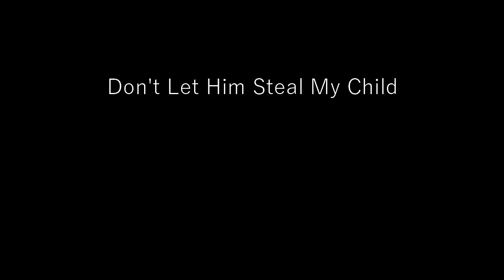Don't Let Him Steal My Child | Hindi Story | Team Studios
Team Studios Presents Hindi Audio Story "Don't let him steal my child"

audio story books hindi app
love story hindi audio book
horror story in hindi audio book
chanakya story in hindi audio book
audio story books for sleeping hindi
hindi podcast 101
hindi podcast ranveer
hindi podcast channel
hindi podcast on spotify
hindi podcast on life
hindi podcast horror
hindi podcast for students
hindi podcast ghost
hindi podcast love story
hindi podcast trs
hindi podcast with english subtitles
hindi podcast horror stories
hindi podcast history
best hindi horror podcast on spotify
indian horror podcast
translate hindi horror podcast
ranveer allahbadia hindi podcast horror
horror podcast hindi haunting tube
horror podcast hindi real
horror podcast hindi beerbiceps
ghost story in hindi horror podcast
horror podcast hindi chalawa
best hindi horror podcast